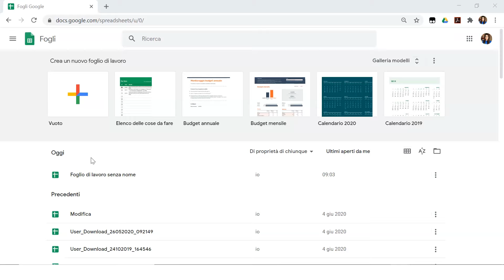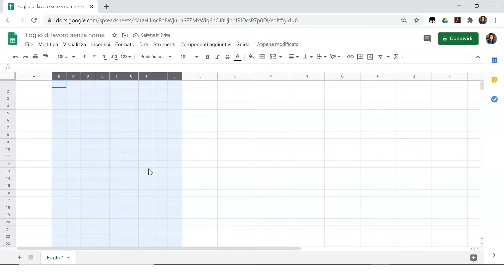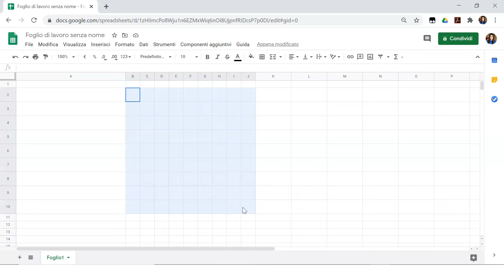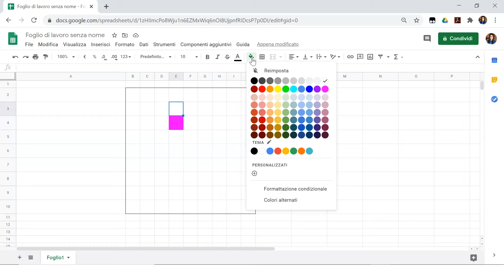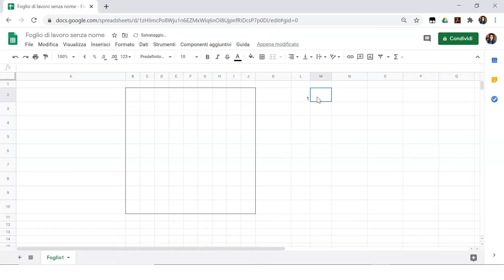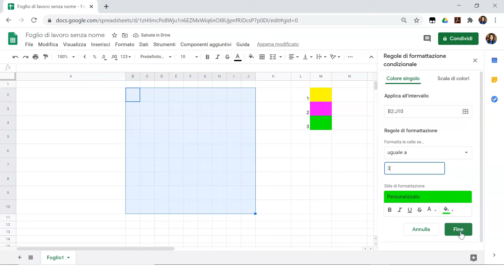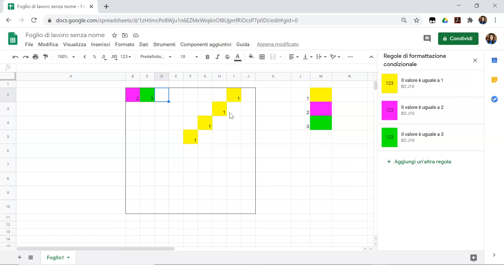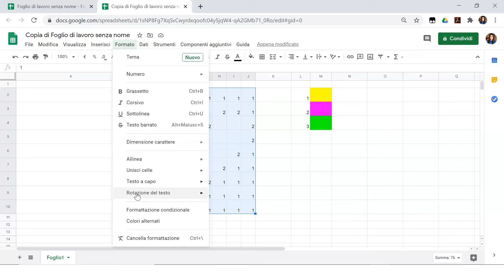Attività didattica: Arte e Coding con Fogli Google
Scopriamo com'è possibile utilizzare Google Fogli per realizzare attività didattiche innovative e creative. CLICCA SU MOSTRA ALTRO PER LEGGERE TANTE ALTRE INFORMAZIONI...